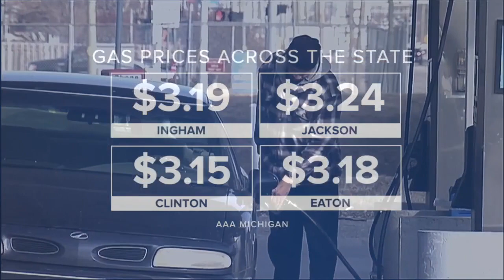GAS PRICES DOWN ACROSS MICHIGAN